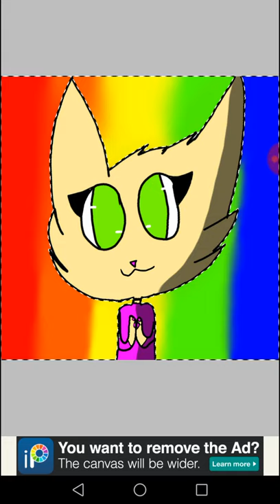Fanart for Kate Harvey